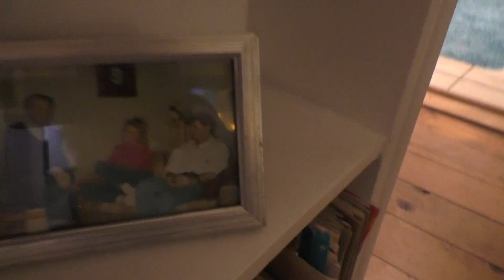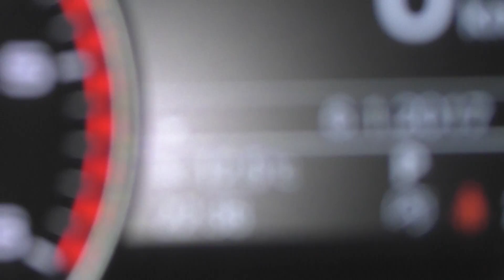bäh bäh - mein fisch